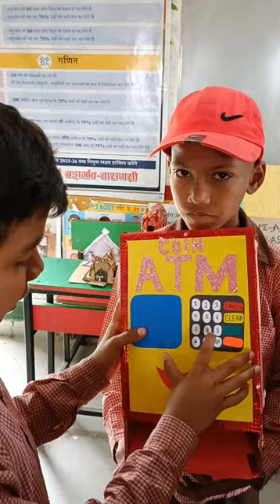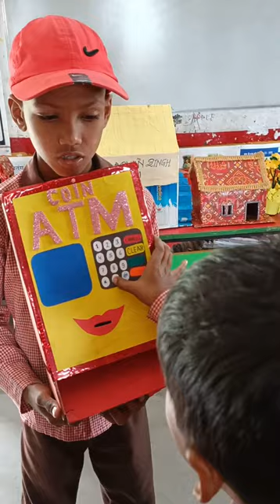Kids ATM Machine|Know the ATM Machine